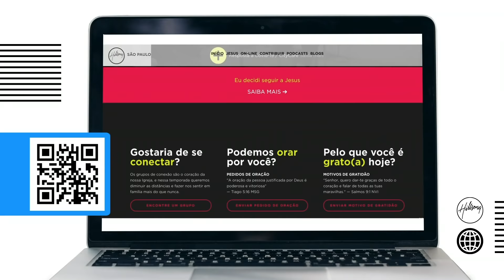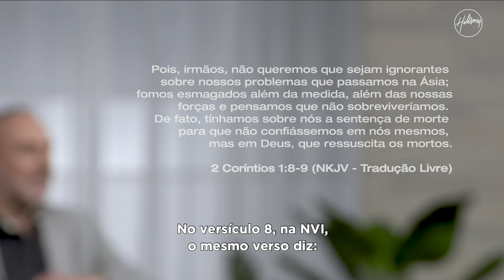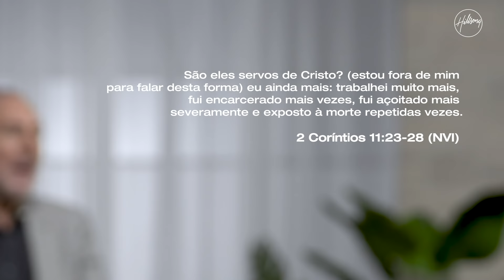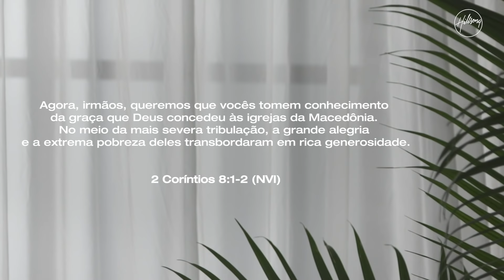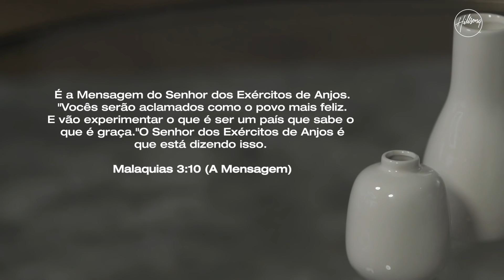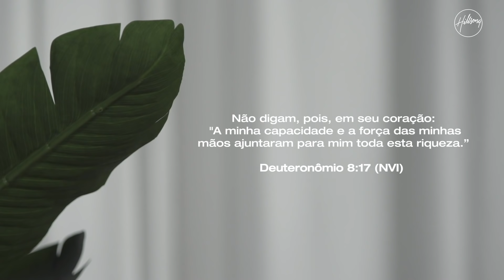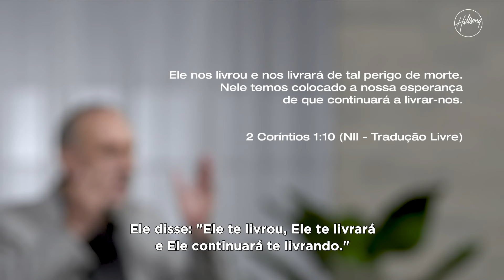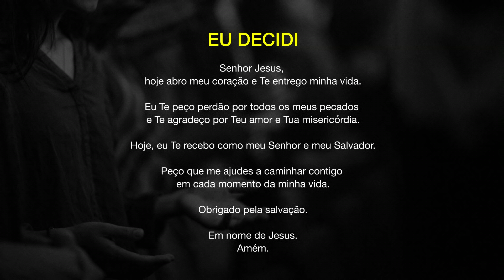IGREJA ON-LINE | Brian Houston - Pressionados, mas não estressados | Hillsong São Paulo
Junte-se a nós para escutar a mensagem inspiradora do nosso pastor sênior global, Brian Houston, do dia 28 de junho de 2020!